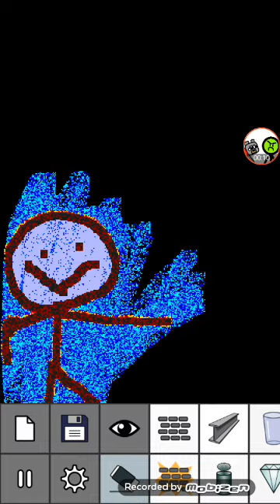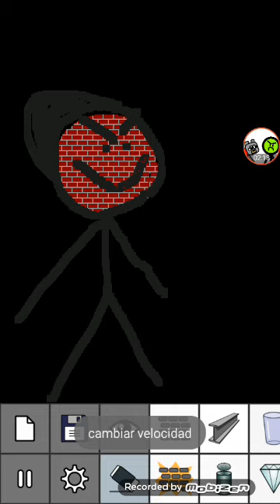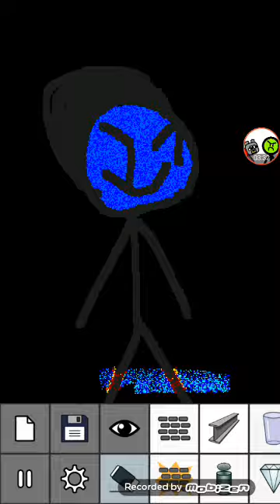Hola Niño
- 0:00 Gabriel
- 0:37 Lautaro
- 1:12 Mateo
- 2:03 Agous Lautaro
- 2:15 Jairo
- 3:30 Dante